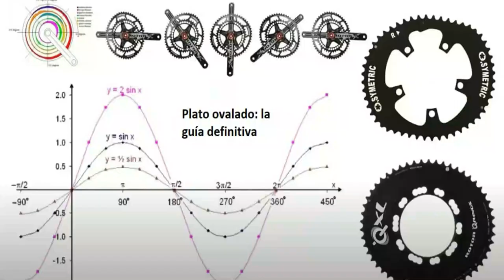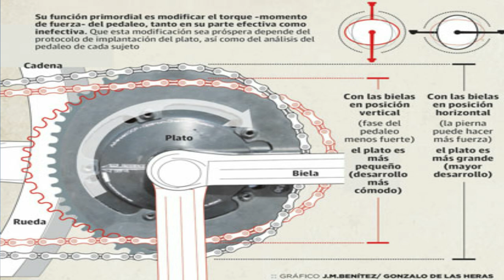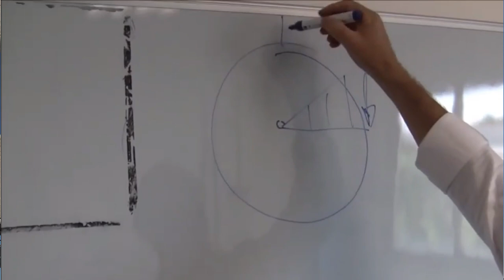¿PLATO OVALADO O PLATO REDONDO?TÚ QUE PREFIERES